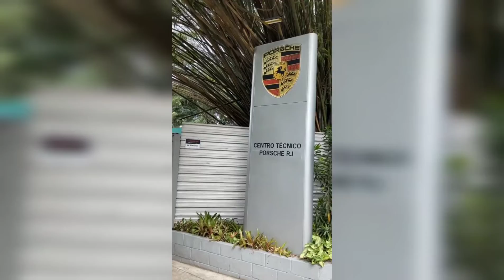Treinamento Centro Técnico da Porsche - Style Sound Audio System!